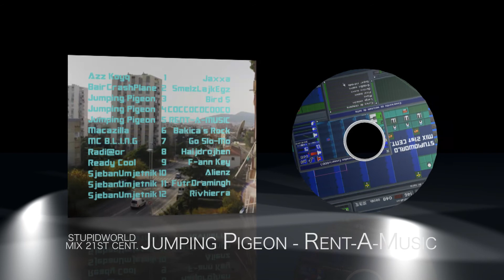Jumping Pigeon - RENT-A-MUSIC